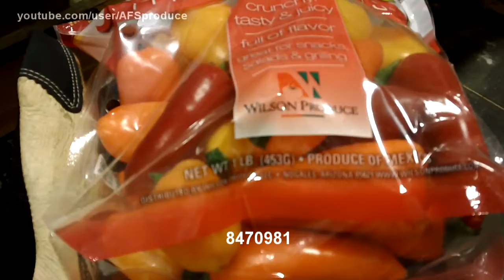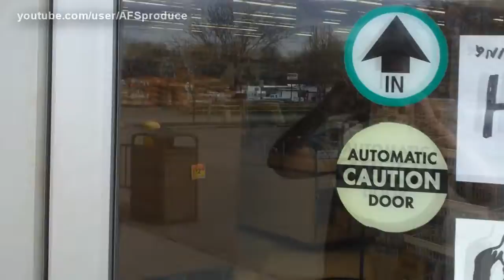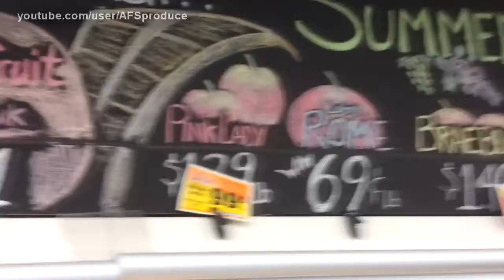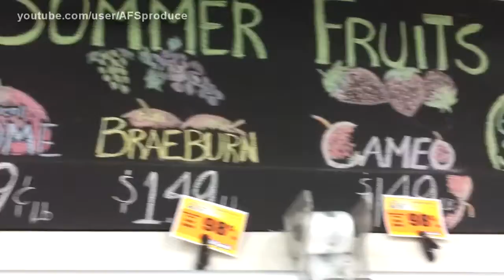Warehouse Update 04/05/2012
Theme song: Ruby Cactus, I Cactus

We go over Mexican Sweet onions, 1# Sweet mini peppers, Red Cactus Pears, Seed Potatoes, Onion Sets, the Blueberry crop, Tropicana pineapple display contest, Kombucha juice TPR for April, And we take a tour of Logan's Market in Vale, Oregon.